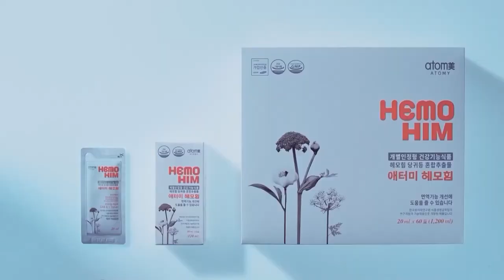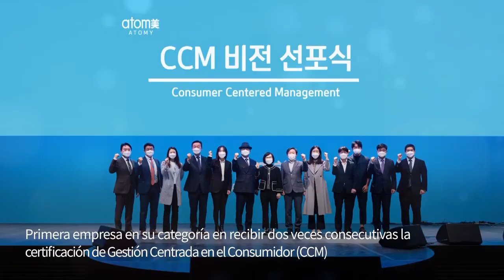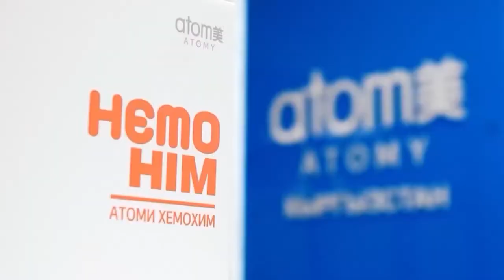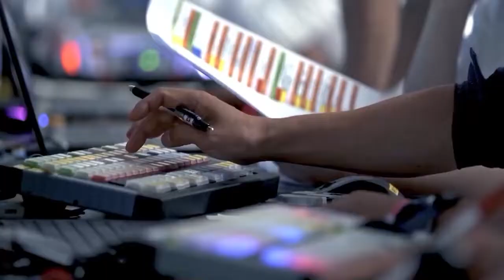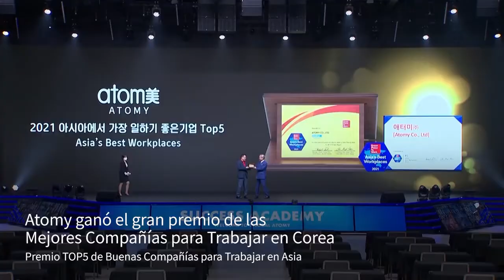🎁 Atomy 2022 Renovándonos cada día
Regístrate con nosotros gratis y ten acceso a nuestra tienda en línea y forma parte de esta familia internacional 🌍
Estamos en más de 50 países.

Preapertura en Latinoamérica 🎁

Extraordinaria compañía.